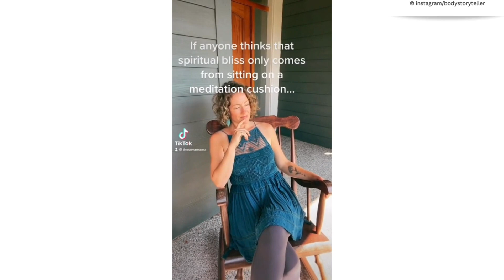I am in an erotic relationship with an Oak Tree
Prepare to be captivated by an unprecedented tale that challenges the very essence of human connection with nature! Witness the extraordinary story of Sonja Semyonova, a woman from Vancouver Island, whose inexplicable relationship with an oak tree has sparked controversy and fascination. Click to watch and unravel this enchanting story!

** This woman was born without toenails, check out this video to find out more about her amazing story

* I was given boob job and BBL that I did not ask for - struggling with $75K medical bills